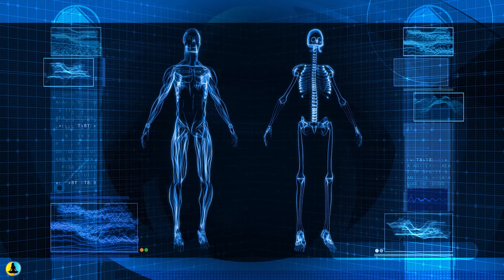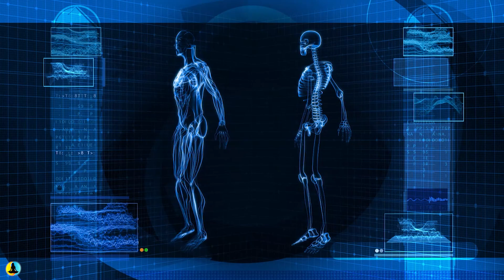IBS, Tummy, Stomach PAINKILLER Frequency: Immediate Relief (8Hz)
➤ This music contains ultra potent 8 hertz binaural beats in the ALPHA wave range that generate deep penetrative healing particularly focused on IBS stomach pain.

This track has been created using our Quantum Miracle Healing Formula Frequency. This makes this audio very powerful and extremely effective in aiding relaxation and healing, the secret is the blend of these hertz when combined with another of our stunning harmonious binaural tones which lends itself beautifully to execute the perfect healing soundtrack.

With tireless efforts, we can finally present the game changer in therapeutic Brain / DNA healing techniques. This audio track is made with our perfectly defined, poignant 8hz which surpasses any other of its kind and the aim is to activate the brain's processing response mechanisms within the frontal cortex leading to a natural inner healing process.

~ Peace & Love ~